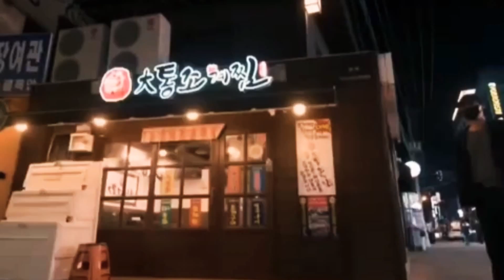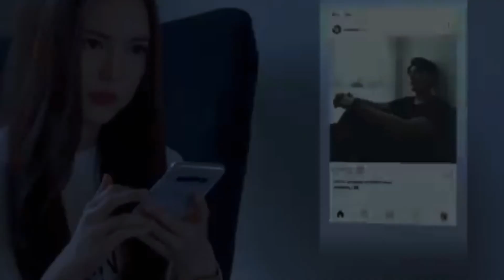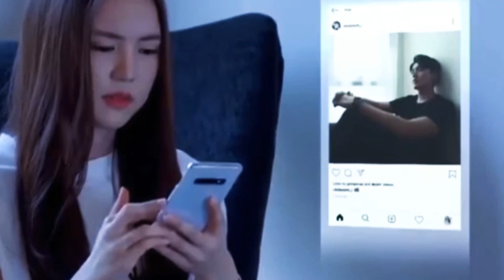New Thai Drama 2021 l Praomook l Fan made MV----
✘ About Copyright ✘
No Copyrights infringement action intended . This video is 100% from CH3 channel
This video uploaded for promotional and preview purposes only!